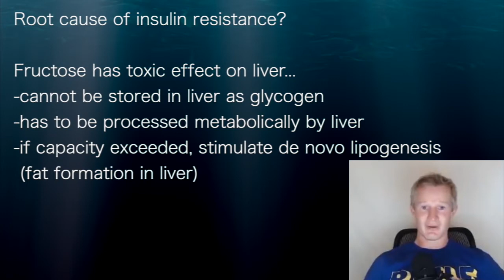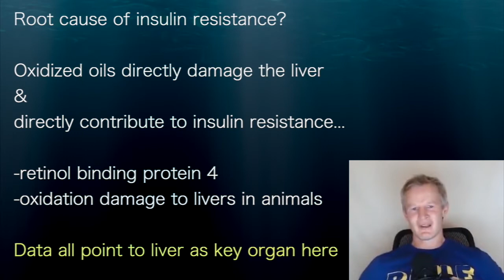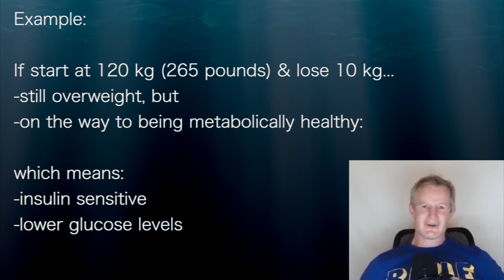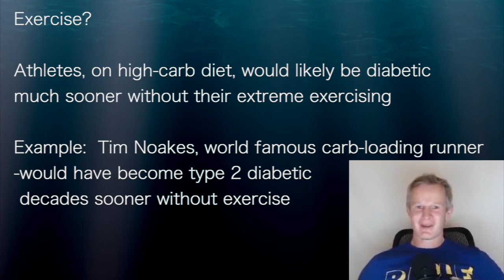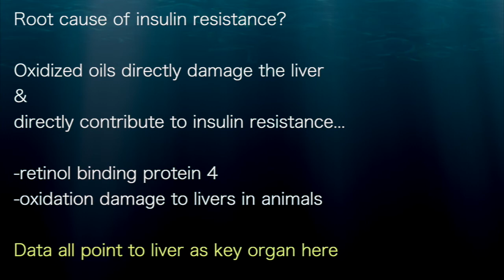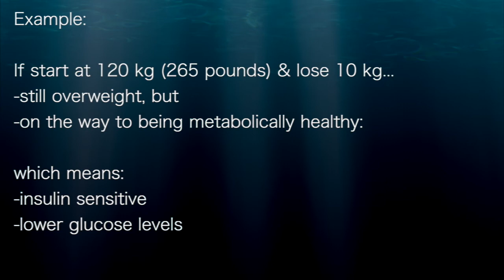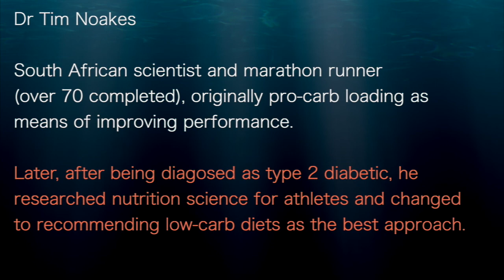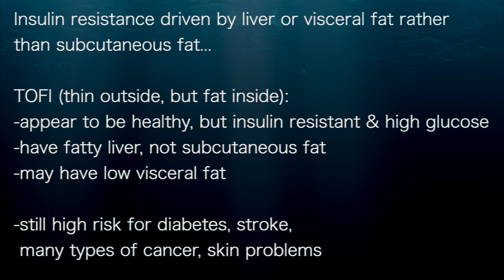Paul Mason: LIVER: fructose, carbs drive fatty liver & with oxidized oils drives insulin resistance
Interviewed by Dr Mariela Glandt
May 2020

Root cause of insulin resistance?

Fructose has toxic effect on liver...
-cannot be stored in liver as glycogen
-has to be processed metabolically by liver
-if capacity exceeded, stimulate de novo lipogenesis
 (fat formation in liver)

Oxidized oils directly damage the liver
directly contribute to insulin resistance...
-retinol binding protein 4
-oxidation damage to livers in animals
Data all point to liver as key organ here

Good news?
Fat in the liver and around visceral organs
is the first to be lost...
when go on a healthy diet & lose weight

Example:
If start at 120 kg (265 pounds) & lose 10 kg...
-still overweight, but
-on the way to being metabolically healthy:

which means:
-insulin sensitive
-lower glucose levels

Exercise?
We know that exercise alone is terrible way to lose weight
but
DEXA scanning shows that exercise:
-redistributes fat
-improves metabolic health

Athletes, on high-carb diet, would likely be diabetic
much sooner without their extreme exercising

Example:  Tim Noakes, world famous carb-loading runner
-would have become type 2 diabetic
 decades sooner without exercise

Dr Tim Noakes
South African scientist and marathon runner
(over 70 completed), originally pro-carb loading as
means of improving performance.

Later, after being diagosed as type 2 diabetic, he
researched nutrition science for athletes and changed
to recommending low-carb diets as the best approach.

Insulin resistance driven by liver or visceral fat rather
than subcutaneous fat...

TOFI (thin outside, but fat inside):
-appear to be healthy, but insulin resistant & high glucose
-have fatty liver, not subcutaneous fat
-may have low visceral fat
-still high risk for diabetes, stroke,
 many types of cancer, skin problems